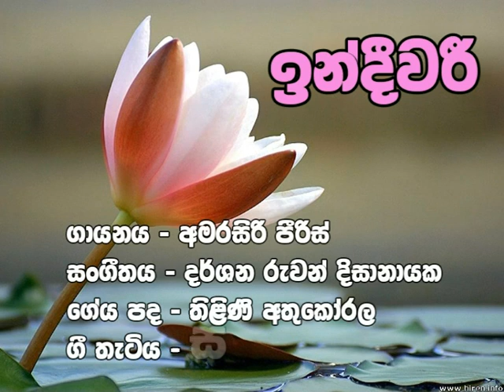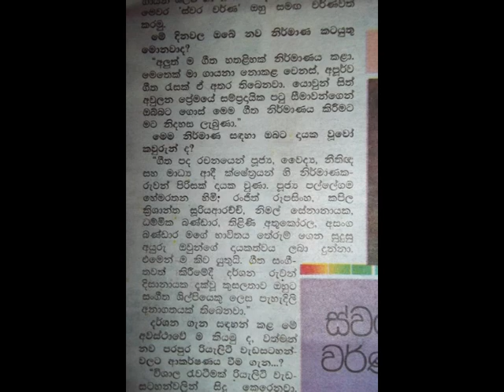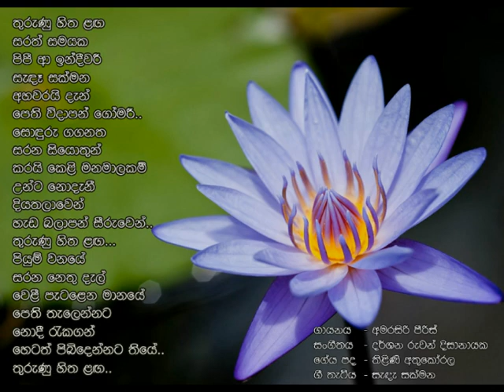Indeevarie - Amarasiri Pieris/Thilini Athukorala/Darshana Ruwan Dissanayaka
Lyrics - Thilini Athukorala
Melody - Darshana Ruwan Dissanayaka
Recorded @ Torana - Hemalala Geethadewa & Vidya Munasingha
Album - Sande Sakmana/Ganga galaa yaa den
(A Mamith Dissanayaka creation)